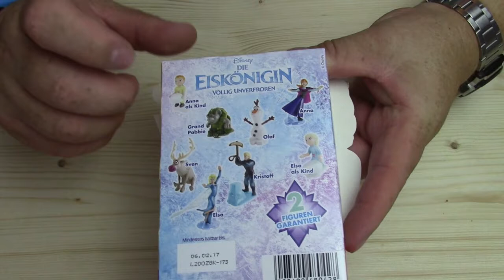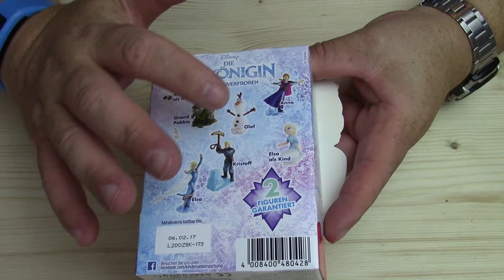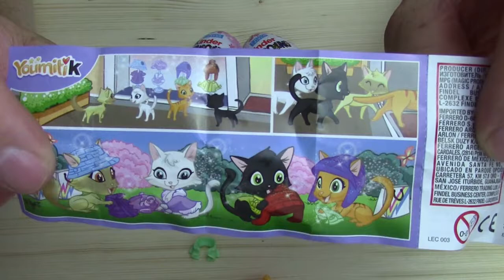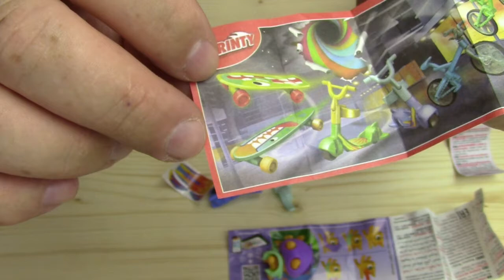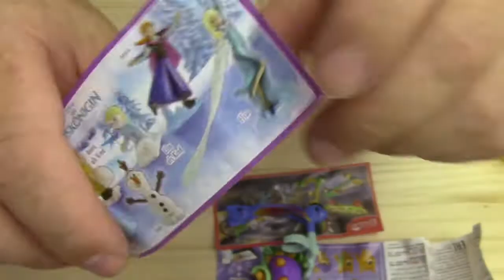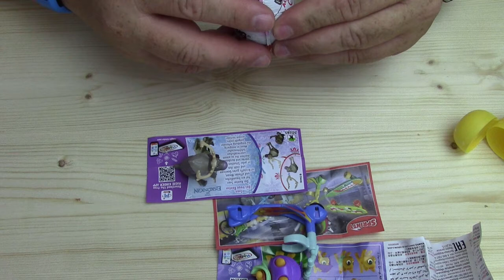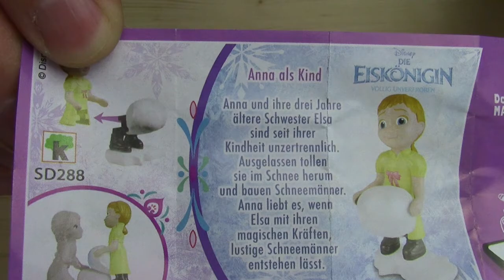Frozen Surprise Eggs Toys Unboxing, Kinder Überraschungsei Die Eiskönigin Unboxing 2016